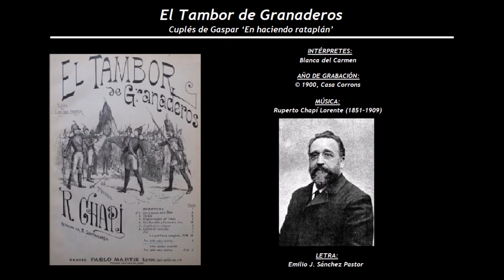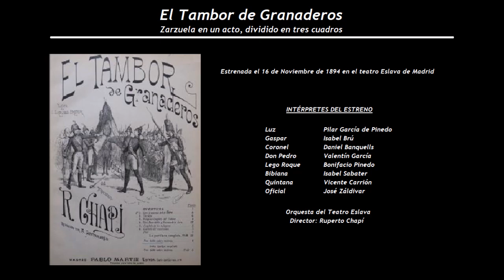El Tambor de Granaderos - Cuplés de Gaspar ‘En haciendo rataplán’ (1900) - Blanca del Carmen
Intérprete de la grabación:
Blanca del Carmen

El Tambor de Granaderos
Zarzuela en un acto, dividido en tres cuadros
Estrenada el 16 de Noviembre de 1894 en el Teatro Eslava de Madrid
Música de Ruperto Chapí Lorente (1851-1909) y letra de Emilio J. Sánchez Pastor (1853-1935)

Luz                         Pilar García de Pinedo
Gaspar                  Isabel Brú
Coronel                 Daniel Banquells
Don Pedro            Valentín García
Lego Roque          Bonifacio Pinedo
Bibiana                  Isabel Sabater
Quintana               Vicente Carrión
Oficial                   José Záldivar

Orquesta del Teatro Eslava
Director: Ruperto Chapí

Uno de los números que alcanzaron fama en la época del estreno de esta obra, fueron estos cuplés, que canta el personaje de Gaspar y que esa noche  interpretó Isabel Brú. Aquí los podemos escuchar en la voz de Blanca del Carmen con acompañamiento de piano, en una versión datada en el año 1900, aunque tengo dudas de la exactitud de año. Al principio de la grabación se puede escuchar como se presenta lo que se escuchará después.